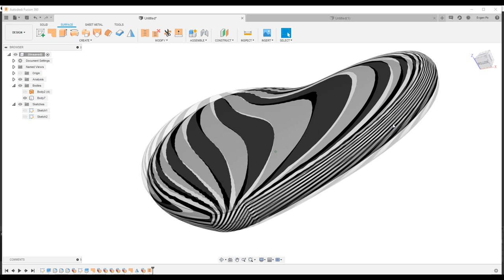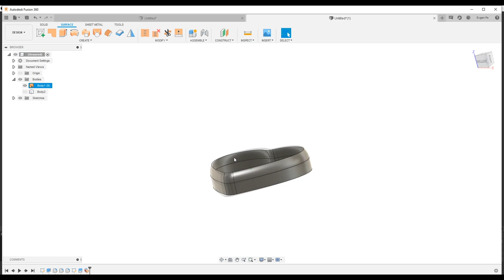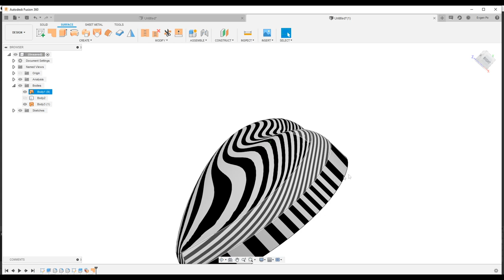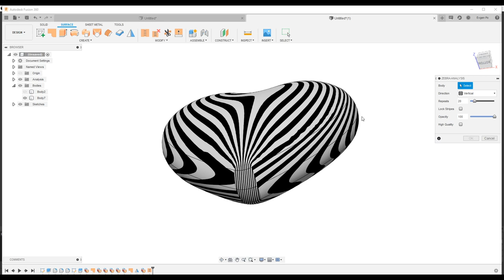P.24. Ideal Heart (Power Patch) in Fusion 360 / Идеальное сердце во Fusion 360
В этом видео создадим модель сердца с высоким качеством поверхности с помощью инструмента Patch.